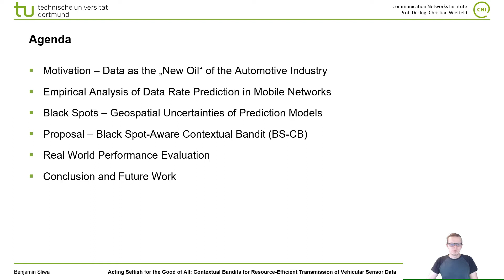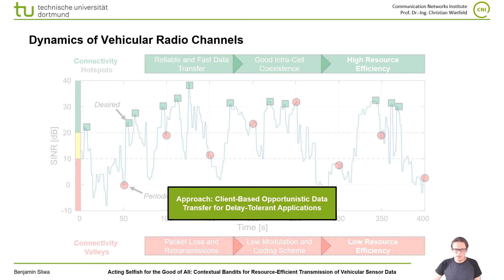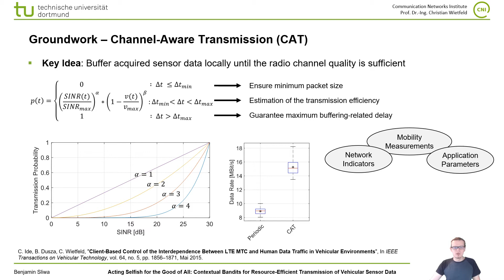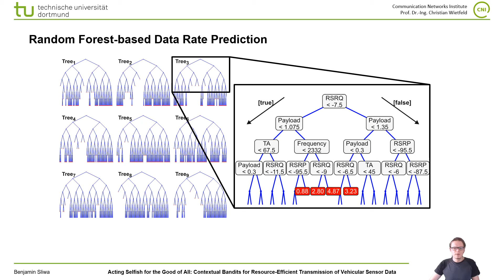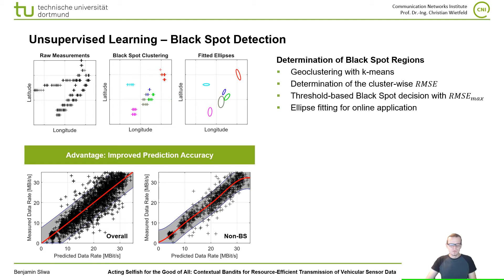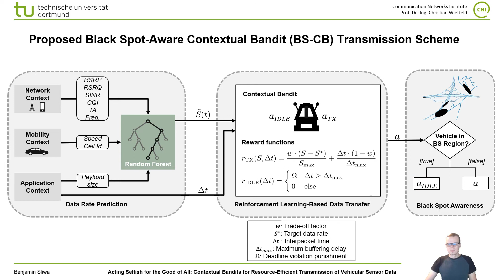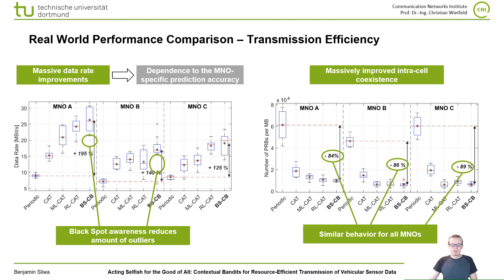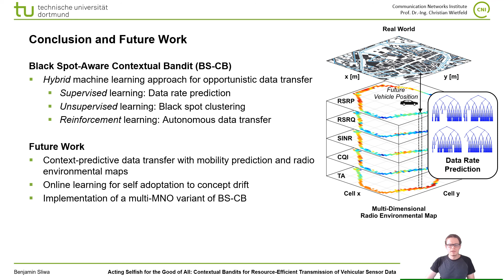[ACM Mobihoc 2020] Acting Selfish for the Good of All: Contextual Bandits for Resource-Eff. Vehic...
"Acting Selfish for the Good of All: Contextual Bandits for Resource-Efficient Transmission of Vehicular Sensor Data" - Benjamin Sliwa, Rick Adam and Christian Wietfeld

In this work, we present Black Spot-aware Contextual Bandit (BS-CB)as a novel client-based method for resource-efficient opportunistic transmission of delay-tolerant vehicular sensor data. BS-CB applies a hybrid approach which brings together all major machine learning disciplines - supervised, unsupervised, and reinforcement learning - in order to autonomously schedule vehicular sensor data transmissions with respect to the expected resource efficiency. Within a comprehensive real world performance evaluation in the public cellular networks of three Mobile Network Operators (MNOs), it is found that 1) The average uplink data rate is improved by125%-195% 2) The apparently selfish goal of data rate optimization reduces the amount of occupied cell resources by 84%-89% 3) The average transmission-related power consumption can be reduced by 53%-75% 4) The price to pay is an additional buffering delay due to the opportunistic medium access strategy.

Reference:
B. Sliwa, R. Adam, C. Wietfeld, "Acting Selfish for the Good of All: Contextual Bandits for Resource-Efficient Transmission of Vehicular Sensor Data", In Proceedings of the ACM MobiHoc Workshop on Cooperative Data Dissemination in Future Vehicular Networks (D2VNet), ACM, Online, Oktober 2020.